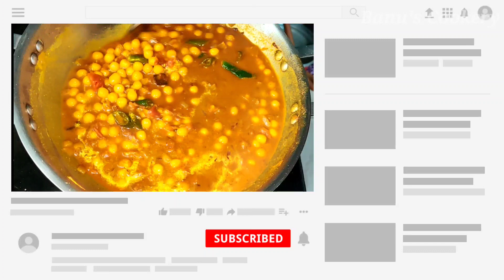சப்பாத்திக்கு சூப்பரா ஒரு சைடு டிஷ்/வெள்ளை பட்டாணி குருமா/white peas kurma/side dish for Chapathi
சப்பாத்திக்கு சூப்பரா ஒரு சைடு டிஷ்/வெள்ளை பட்டாணி குருமா/white peas kurma/ vellai pattani kurma/side dish for Chapathi/vellai pattani kuzhambu/vellai pattani kulambu

INGREDIENTS

White Peas - 1 cup

Cumin Seeds / Jeerakam - 1 tsp

Fennel Seeds / Sombu / Saunf - 1 tsp

Cinnamon / Pattai -1 small piece

Onion - 1 large chopped finely

Ginger Garlic Paste - 1 tblsp

coconut-4 tsp

cashew nuts-5

INSTRUCTIONS

Soak white peas overnight. Take it in a pressure cooker, add water and pressure cook for 3 whistle till it is done. Let the pressure release all by itself and set aside.

grind coconut, fennel seeds and cashew nuts to a paste.

Heat oil in a pan, add whole spices and onions, Add chillies and cook till golden.

Add ginger garlic paste and saute till raw smell leaves.

Add in chopped tomato  and cook till oil separates.

Add salt and spice powders and mix well.

Add water and cook till raw smell from spices leaves.

Add in cooked peas  and mix well. Add more water as needed and simmer for 5 to 10 mins.

add coconut paste and Cook for another 2 minutes.

garnish with few coriander leaves.

Serve with Chapathi, Poori, Parotta or rice.

Recipe for white pattani kurma for rice and roti. Dry peas kurma South Indian Tamilnadu style recipe.